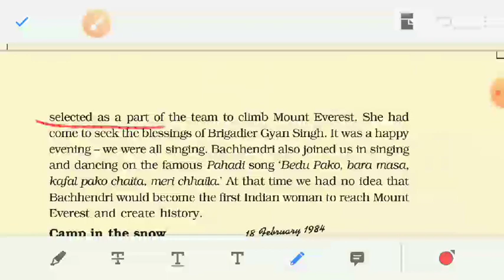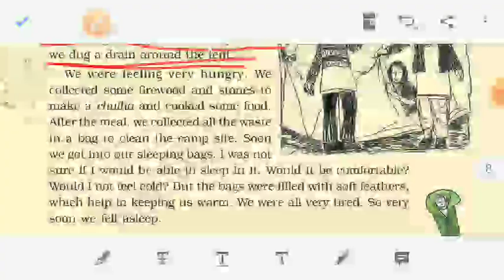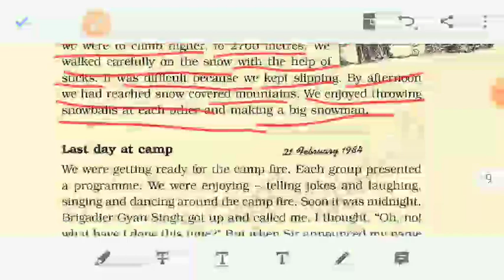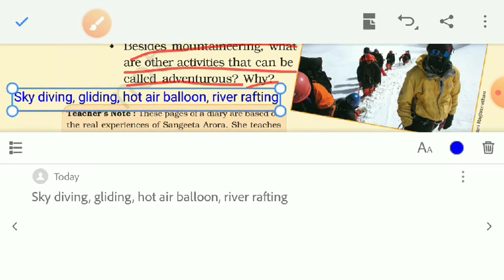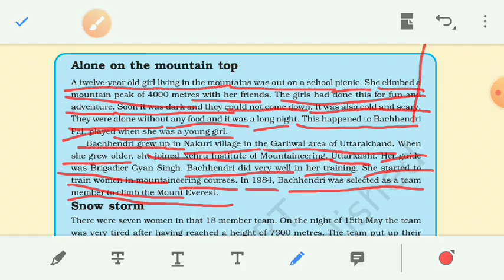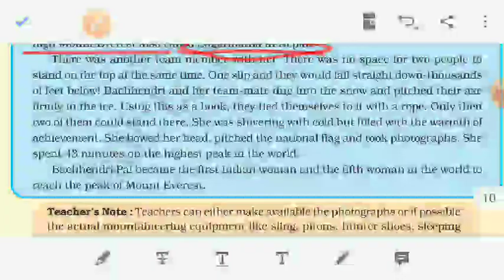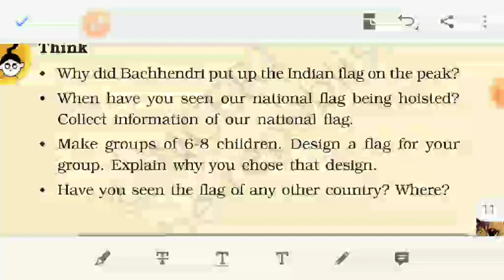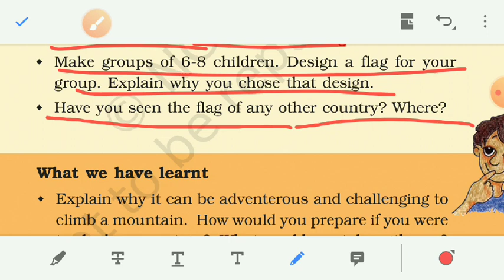5th EVS Up You Go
Explanation with Q/A Part III